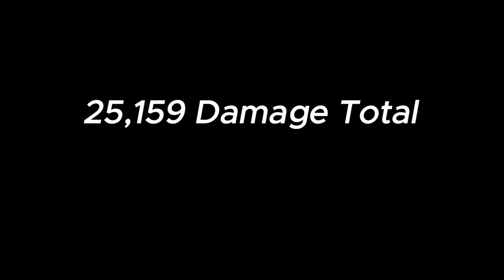MAX DAMAGE BLIZZARD FRUIT IS OVERPOWERED | Blox Fruits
BLIZZARD 600 MASTERY DAMAGE | Blox Fruits